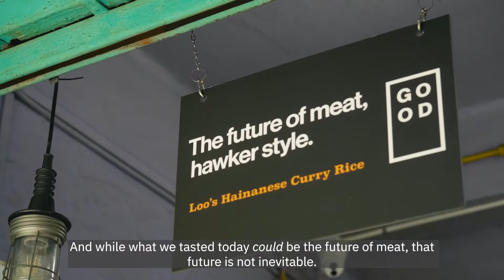Cultivated Chicken Curry Rice in Singapore!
Singapore’s own Shuli Goh from the Good Food Institute APAC visits the first hawker stall on Earth to sell cultivated meat!

Only a small number of consumers have been able to successfully taste cultivated meat so far, because of high production costs and limited availability. But pop-ups like this one from GOOD Meat still play an important role in proving that meat grown from cells can deliver all of the taste and flavor that mainstream meat-eating consumers crave—without industrially farming animals and chopping down the rainforest to get it.

So did this latest dish hit the mark? Watch and find out!